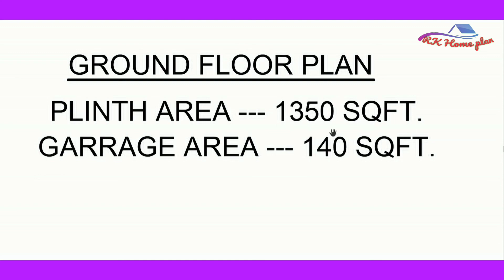37 x 41 West Facing 3BHK House Plan with Staircase, Pooja Room & front Garage.